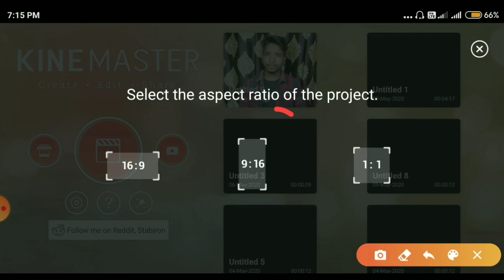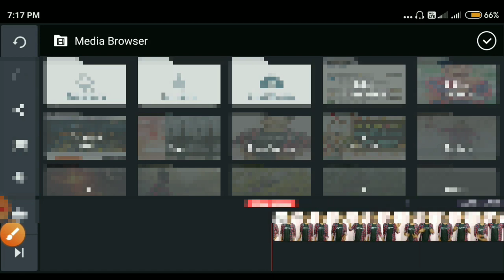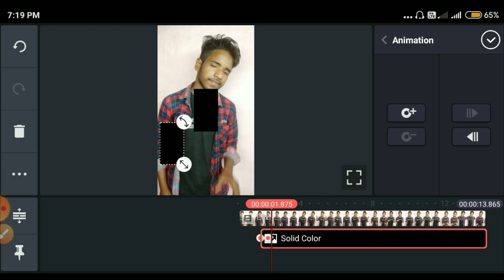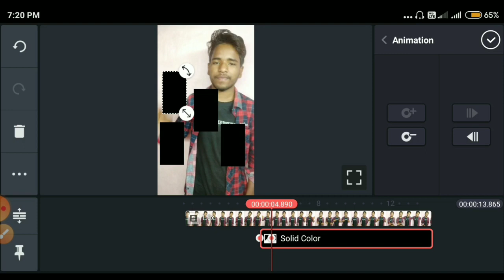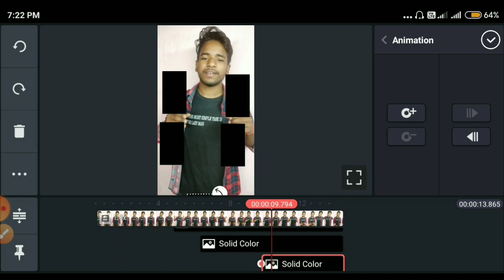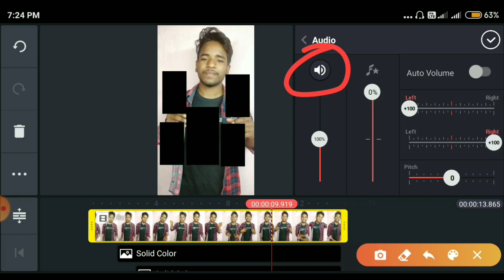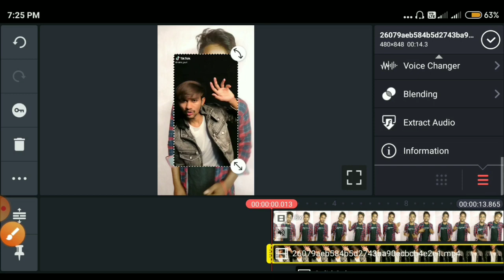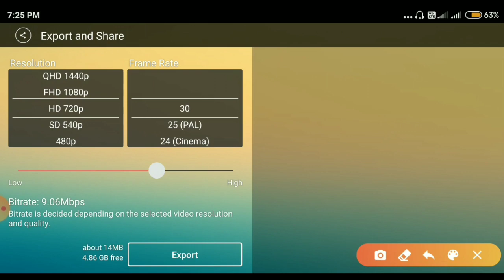Tiktok New Trend | Black photo to change girlfriend Photo! Black photo se girlfriend Photo change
Technical RVijay.

To Aaj Ki Is Video Me Main Aaplogo Ko Ye Batane Wala Hoon Ki Tiktok Me Black Photo Se Girlfriend Photo Me Change Hone Wali Video Kaise Banaye. To Doston Is Video Me Puri Jankari Hai to Aap Is Video Ko Pura Jarur Dekhen Aur Video Pasand Aaye, Jankari Pasand Aaye Video Ko 𝐋𝐢𝐤𝐞, 𝐜𝐨𝐦𝐦𝐞𝐧𝐭, 𝐒𝐡𝐚𝐫𝐞 𝐀𝐧𝐝 𝐒𝐮𝐛𝐬𝐜𝐫𝐢𝐛𝐞 Jarur Karna Aur Sath Hi Sath Bell Icon Ko Bhi On Lena Taki Mere New Video Ka Notification Aap Tak Sabse Pahle Pahuche Aur Aap Meri New Video Sabse Pahle Dekh Pao, Aur Video Me Kuch Bhi Samajh Nahi Aaya Ho To Direct 𝐜𝐨𝐦𝐦𝐞𝐧𝐭 Kar Sakte Hain.
𝘿𝙝𝙖𝙣𝙮𝙖𝙬𝙖𝙙🙏🙏.

Topic Covered :-
Tiktok New Trend,
Tiktok new trend video editing tutorial,
Tiktok new viral video,
Tiktok Me Photo Nikalne Wala Video Kaise Banaye,
How to make heart touching video of girlfriend,
Girlfriend wali video kaise banaye,
Tiktok new transformation Black photo change to girlfriend Photo,
Black photo se girlfriend Photo change hone wali video kaise banaye,
Tiktok me black photo se girlfriend Photo me change hone wali video kaise banaye,
Black photo to change girlfriend Photo video editing tutorial,

**So Guys I Hope Like ❤️ This Video**